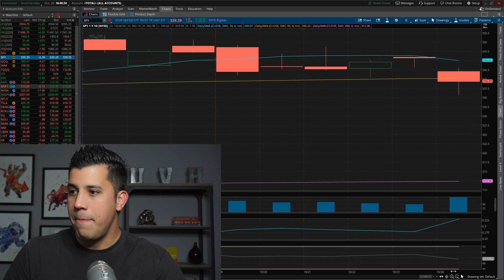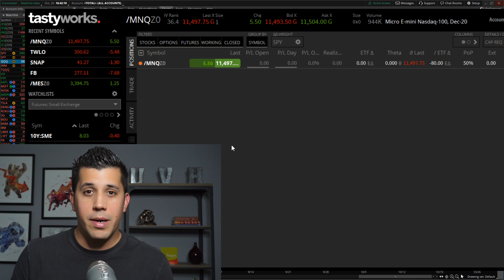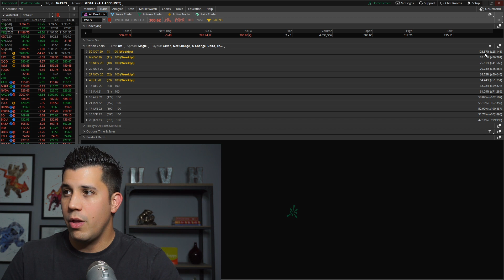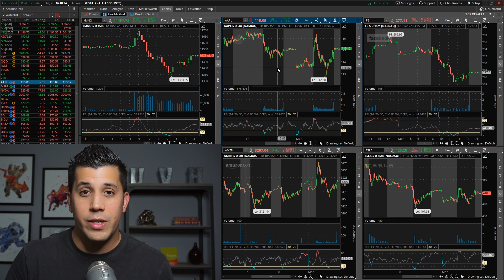Tomorrow Will Be A Crazy Ride - Options Trading Watchlist - Stock Market Crash Today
I ended up losing $36 on the day trading /MNQ. This will be a pretty crazy week as we have major companies like AAPL AMZN MSFT and FB reporting earnings. Right now anything can happen ahead of the election so tread lightly!